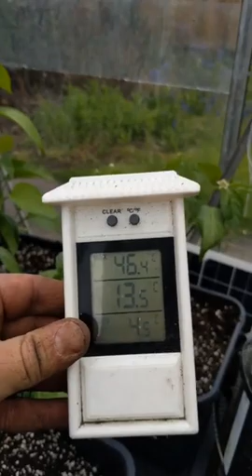Phil Blake is here with a plant update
they have been potted on and coming on great there are even a few pods :)